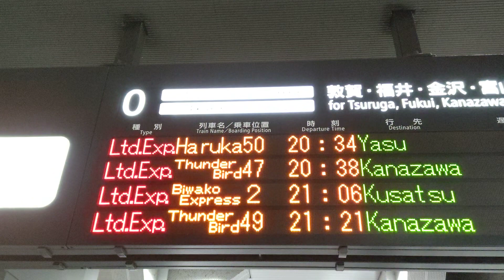【20240315】 京都駅 特急発車標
2024年3月15日
０番ホーム
20:26頃